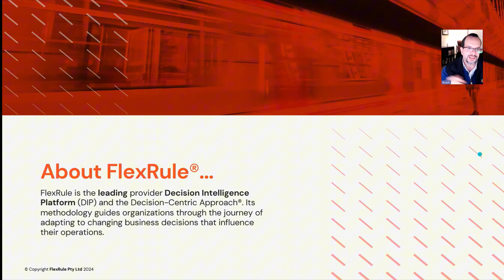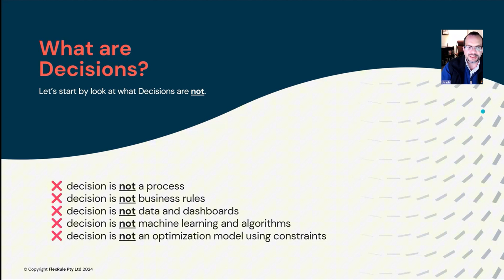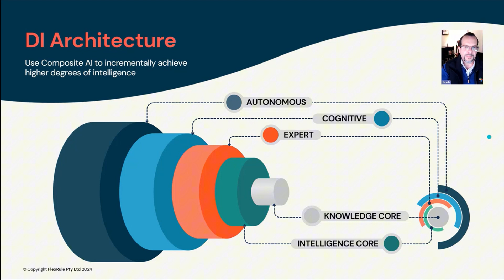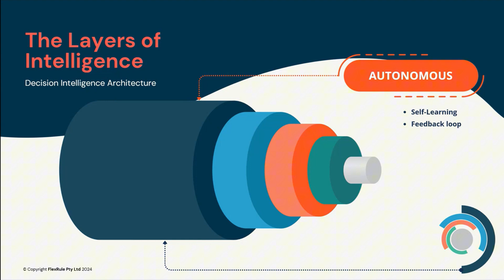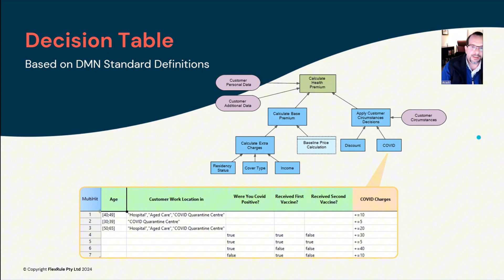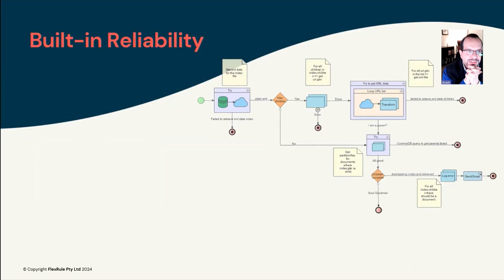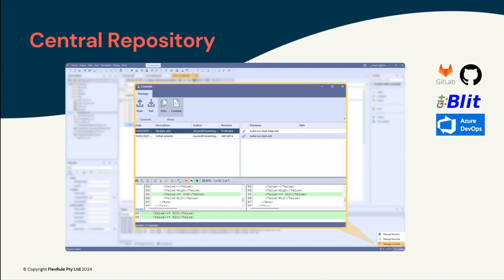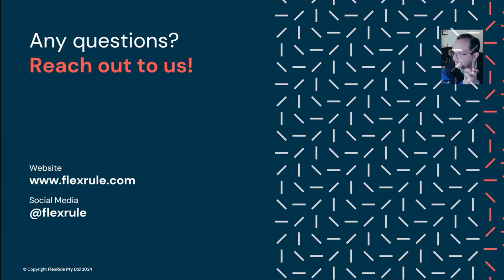Exploring the Real Impact of Decision Intelligence DI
DecisionCAMP 'Exploring the Real Impact of Decision Intelligence DI' by Arash Aghlara